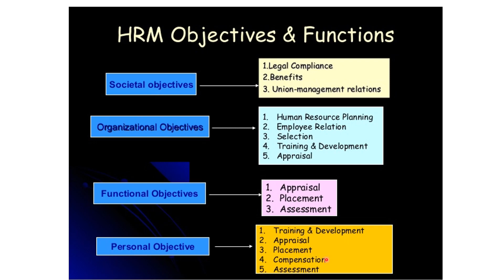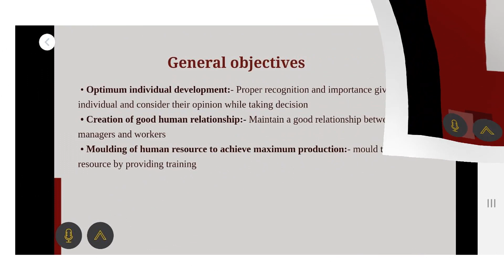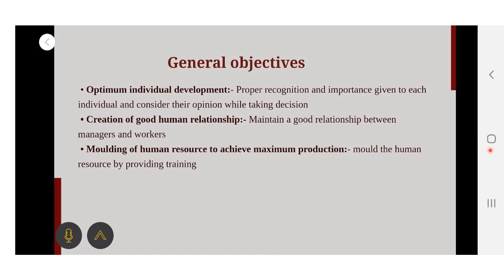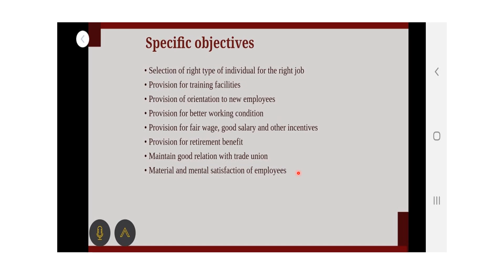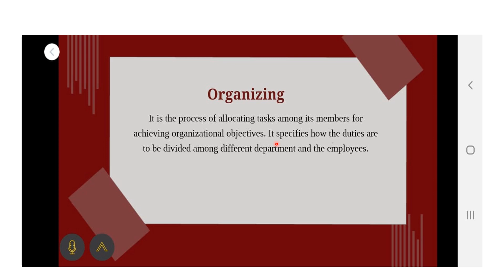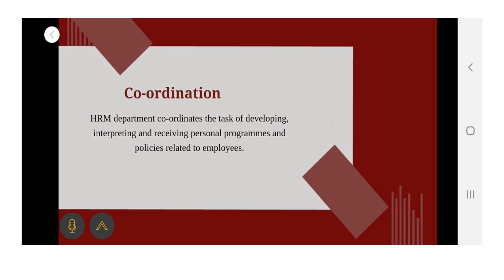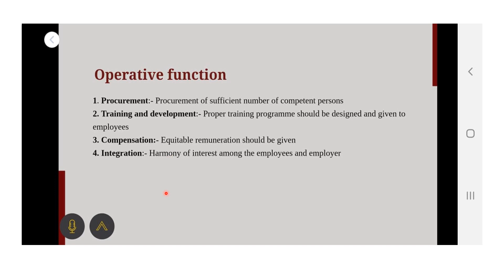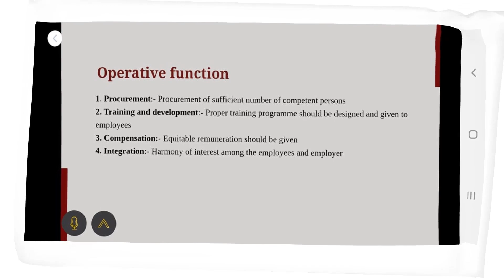03Human Resource Management 1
objectives and functions of HRM